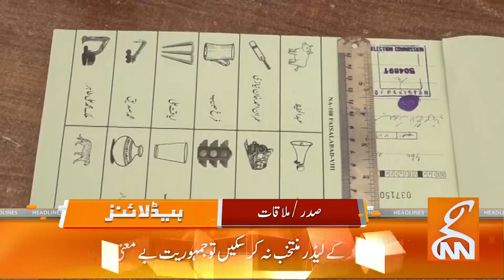Fight in Supreme Court | News Headlines | 06PM | 10 OCT 2023 | GNN